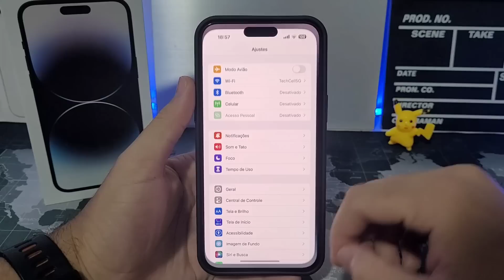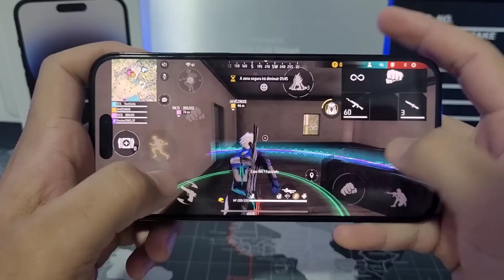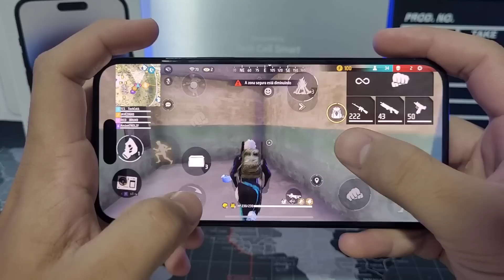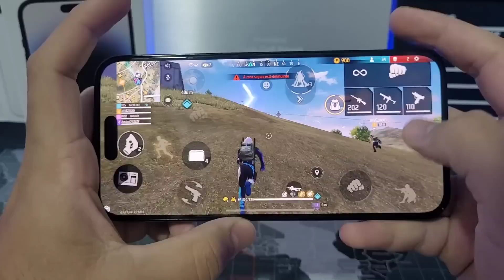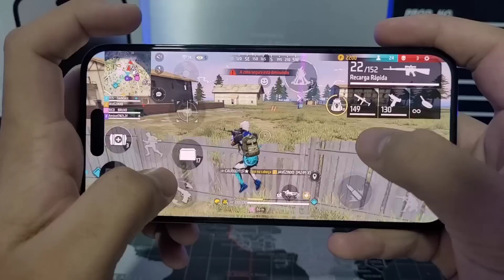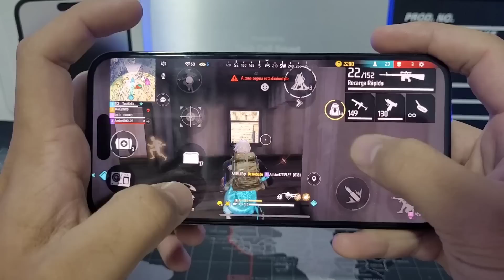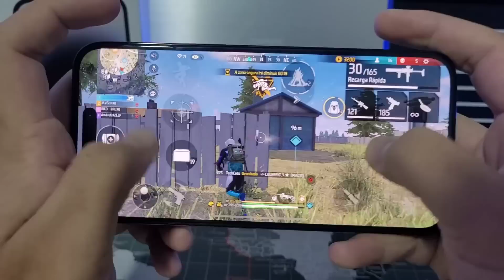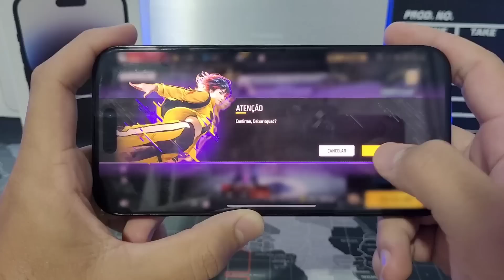ATIVEI A SENSIBILIDADE MÁXIMA NO IPHONE 14 PRO MAX⚙️🎯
LINK DO MESMO VENDEDOR QUE COMPREI:

📱iPhone 14 Pro Max:https

📱iPhone 14 Pro

📱 iPhone 14 Plus

📱 iPhone 14

12xSemJuros
Link 👇🏼:

📱POCO M5